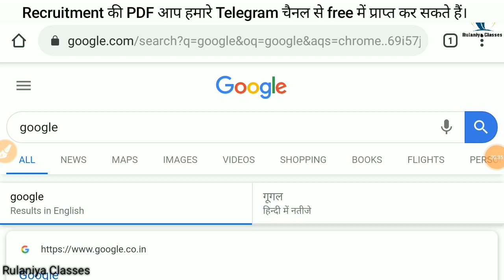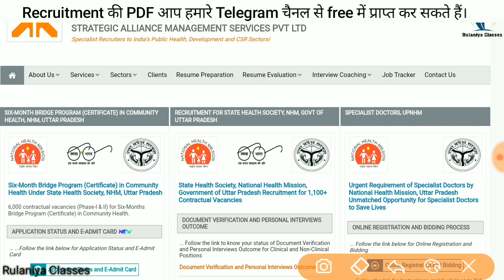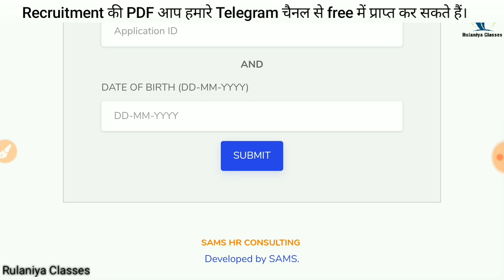UP NHM Result Declared 2019 || Mobile Phone से अपना Result देखने का पूर्ण तरीका Step by Step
Rulaniya classes
रुलानियाँ क्लासेज